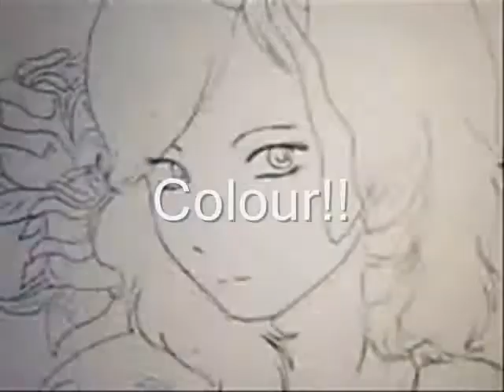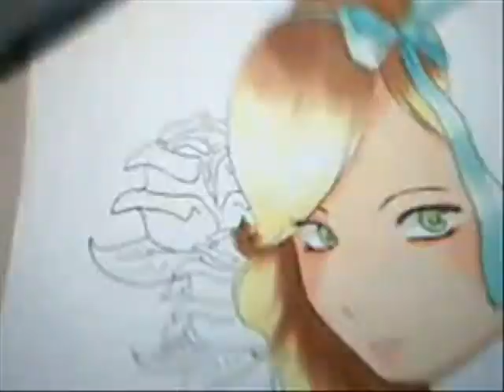My way to draw 14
This is to my friend Lovis n.n